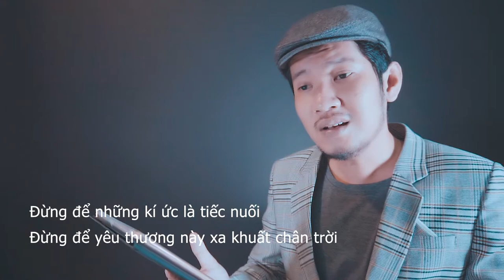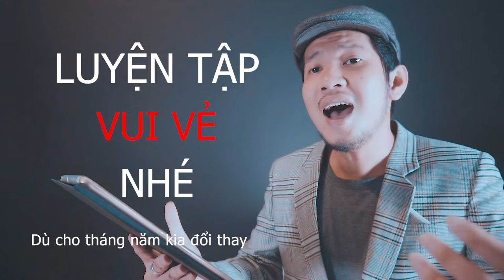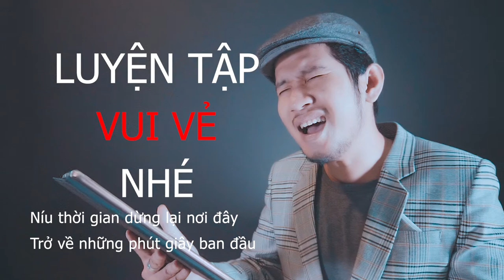[HỌC HÁT NHANH - SERIES PHẦN 5] - HÁT CẢM XÚC |THẦY PHONG 2NOTE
Link đăng ký Tham gia Group Kết Nối - Chia Sẻ - Đam Mê

Cast: Thầy Phong 2Note
Camera & Edit: Thầy Phong 2Note
Giao lưu kinh nghiệm:
© Bản quyền thuộc về Thầy Phong 2Note & MAV Academy x LP Việt Nam

Chân thành cảm ơn sự ủng hộ của mọi người dành cho kênh mình. Mình hứa sẽ mang lại nhiều nội dung hữu ích hơn cho mọi người.